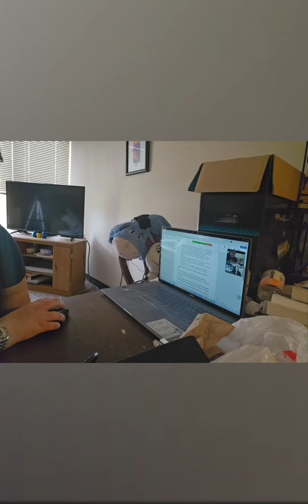May 10, 2023 Story